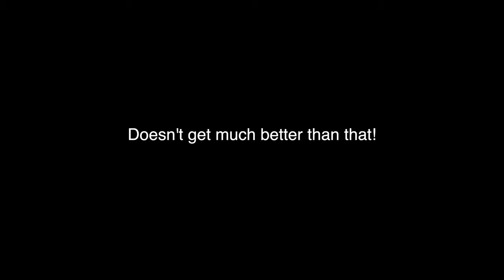Hurricane North Conway NH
Amazing Fun.  Shuttle Laps for the win!